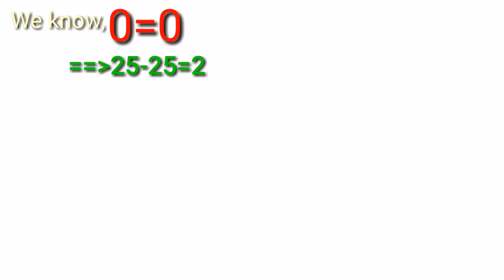2+2=5 || Proved || Can you find the mistake?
There has absolutely a mistake & your task is to find out the fault.Can you?

"Be successful to be successful!"